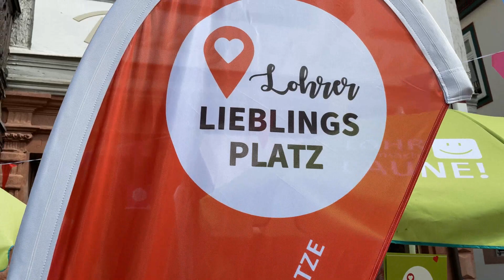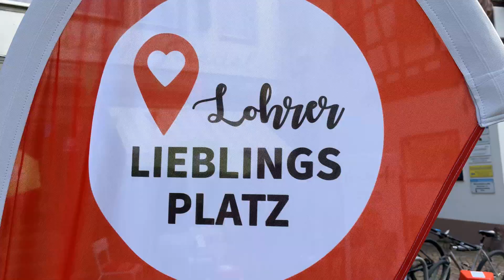Aktion Lohrer Lieblingsplätze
Am Freitag, den 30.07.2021, startete die Kampagne „Lohrer Lieblingsplätze“. Unterschiedliche Plätze in der Lohrer Innenstadt werden temporär mit Sitzmöbeln und Dekorationselementen in Szene gesetzt. So werden immer wieder neue, überraschende "Lieblingsplätze" entstehen. Die Aktion soll, je nach Wetterlage, bis Ende September oder Anfang Oktober laufen. Citymanagerin Simone Neubauer erklärt ihre Idee dahinter.